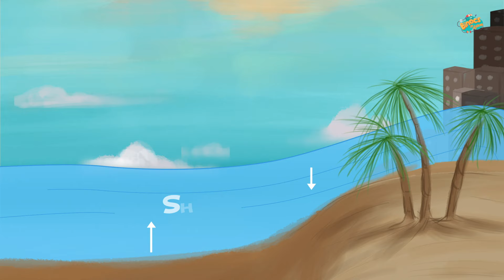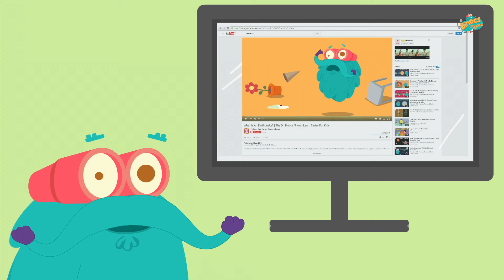सुनामी | तूफ़ान | Tsunami In Hindi | Dr.Binocs Show | Best Educational Videos For Kids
Tsunmi | Tsunami In Hindi | Tsunami In Hindi Explained | Toofan | Dr.Binocs Show | Binocs in Hindi | Binocs Videos In Hindi | Dr.Bincos In Hindi | Educational Videos For kids | Animated Educational Videos | Animated Videos For Kids | सुनामी | तूफ़ान | What Is Tsunami? | Tsunami Effects | Bincos KI Duniya | Earthquake | How Does Tsunami Occur?

नमस्ते बच्चों! जानना चाहते हैं कि सुनामी क्या है? सुनामी की उत्पत्ति कहाँ से होती है? इसके कारण क्या हैं? चिंता न करें, Dr.Binocs यहां आपके लिए मजेदार तरीके से यह सब समझाने के लिए हैं!

Dr.Binocs के साथ सुनामी के बारे में विस्तार से जानें, क्योंकि वह सुनामी के बारे में रोचक तथ्य बताते हैं I

Hey Kids! Wanna know what is Tsunami? Where does the Tsunami originate from? What are its causes? Worry not, Dr. Binocs is here to explain it all in a fun way for you!

Learn Tsunami in detail with Dr.Binocs, as he explains interesting facts about Tsunami.